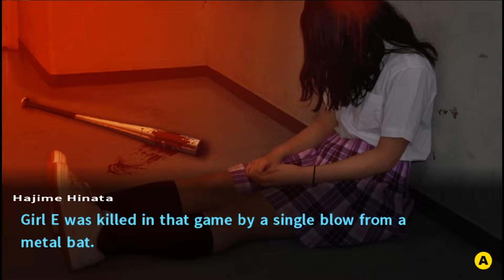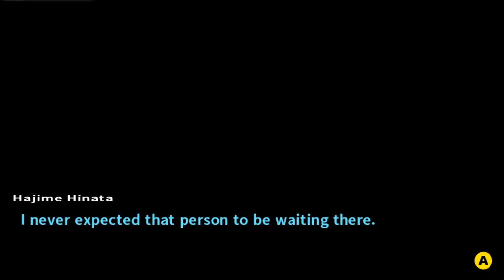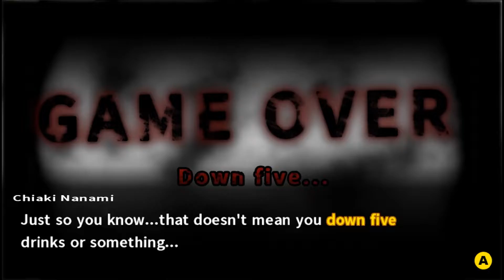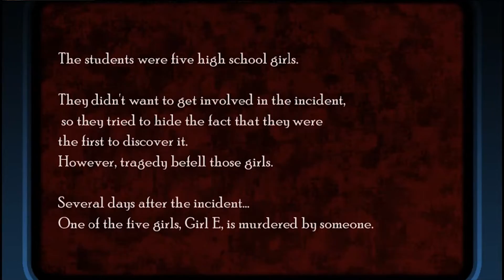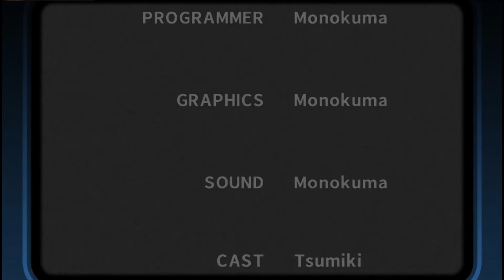True Ending Danganronpa 2: Goodbye Despair #34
Jabberwock Island—You and your classmates were ready for fun in the sun until Monokuma returned to restart his murderous game! Trapped in a kill-or-be-killed situation, your only hope rests in solving the island’s mysteries.